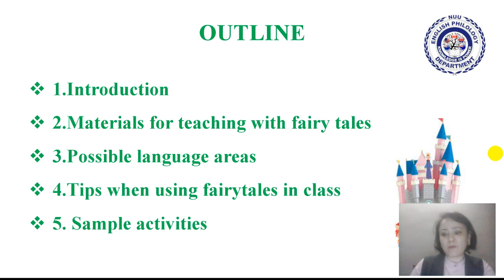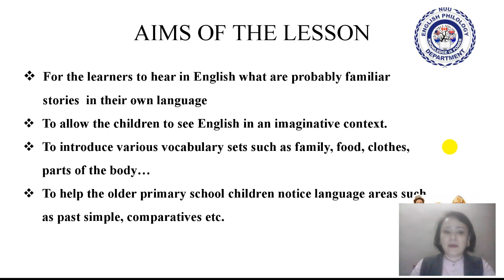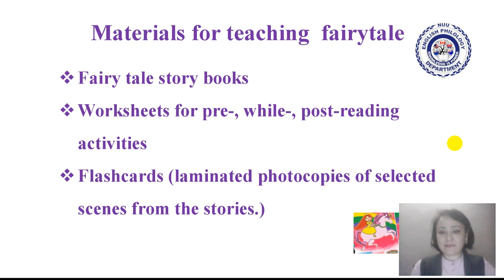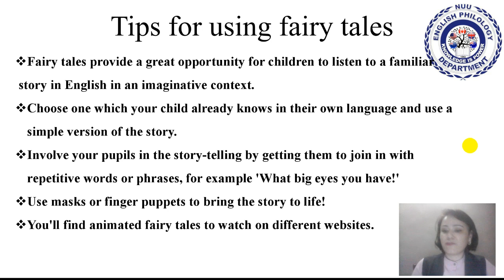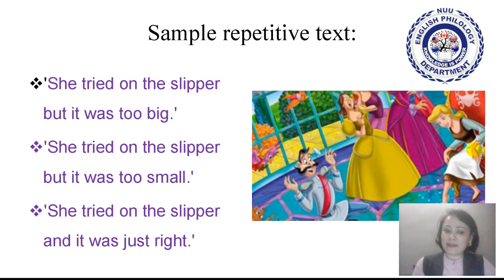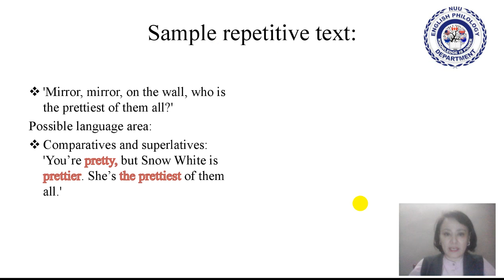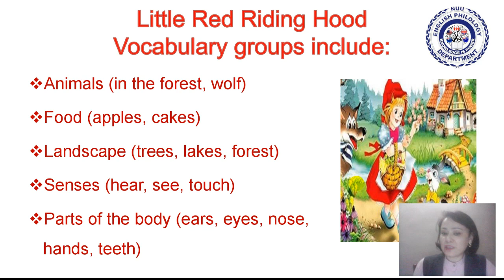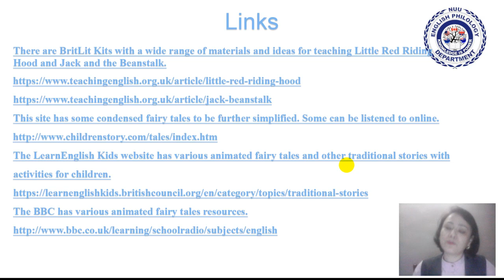3rd-year students "Fairy tales for teaching young learners" Primary school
Subject: Teaching Methods.
3rd-year students - Bachelor's Degree - Philology.
Topic: "Fairy tales for teaching young learners"  Primary school
by senior teacher Djabbarova Nozima Kamoliddinovna
Lecture on English Teaching methods